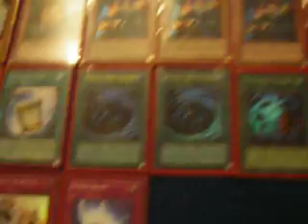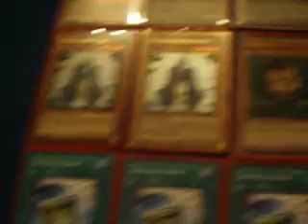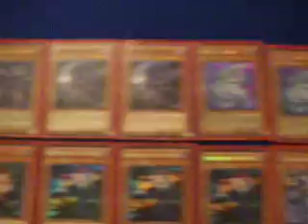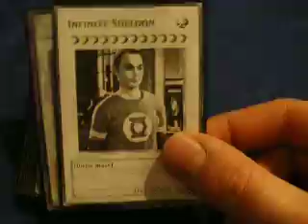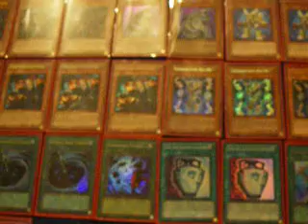Deck Profile: Wind-Up XYZ Chaos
Echt geniales Deck. Demnächst folgt noch 1 Zenmeilen-Opening und dann auch wieder ein Combo-Video!